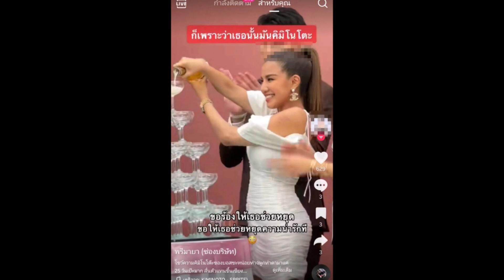โซเชียลขุดคลิปใบเตยโยงเอี่ยว เม พรีมายา ร่วมเปิดตัวธุรกิจ เป็นหุ้นส่วน